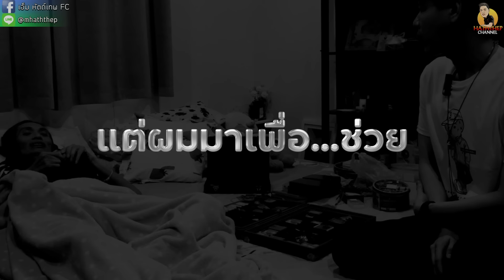พระเครื่องกับคำสั่งเสียครั้งสุดท้าย! (ตามหาพระแท้ EP:205)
ตามหาพระแท้วันนี้เอาผมตกใจมากเพราะมีพี่ท่านหนึ่งโทรเข้ามาบอกให้ผมเข้าไปดูพระที่บ้าน แล้วบอกว่าต้องมาวันนี้เท่านั้น เพราะถ้าไม่มาวันนี้ผมอาจจะอยู่ไม่ถึง ผมได้ยินคำนี้เข้าไปก็รีบเครียงานที่ร้านแล้วรีบเข้าไป เเต่พอไปถึงก็ได้รู้ว่าพระเครื่องชุดนี้คือสมบัติชิ้นสุดท้ายกับคำสั่งเสีย

รวมนาทีช็อตเด็ด
00:00 Introduction
01:50 พระเครื่องกับคำสั่งเสียครั้งสุดท้าย
11:31 ถ้าไม่มาเช่าวันนี้ ผมคงอยู่ไม่ถึง...ให้คุณเช่า
21:28 ผมไม่ได้มาเอากำไร แต่ไลฟ์นี้มาเพื่อช่วย
30:47 ทำตามคำสัญญาในวันสุดท้าย
36:25 มีความสุขกับคนที่รัก อย่ารอให้ถึงวันสุดท้าย

ส่งรูปพระมาดูกดลิ้งด้านล่าง